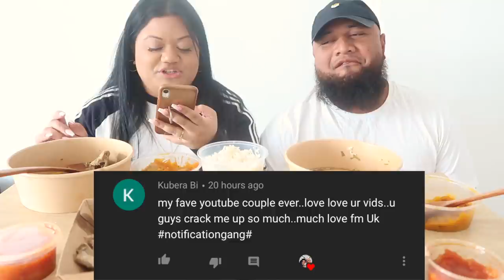FIJIAN FOOD MUKBANG